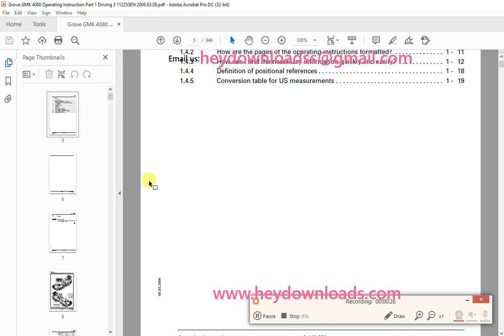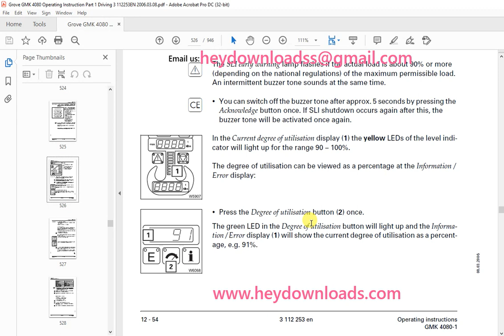Grove Crane GMK 4080-1 Part 1 Driving Operating Instructions Manual 3112253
Grove Crane GMK 4080-1 Part 1 Driving Operating Instructions Manual 3112253 - PDF DOWNLOAD

Language : English
Pages : 946
Downloadable : Yes
File Type : PDF